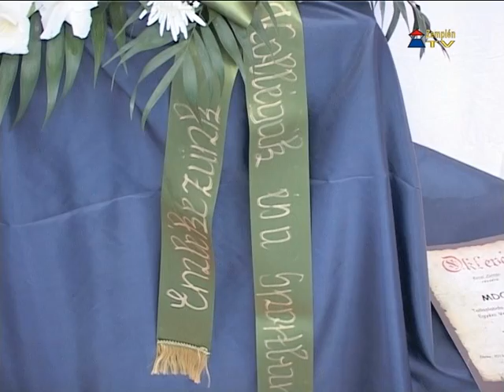Sportról Sportra - 2013.08.02.